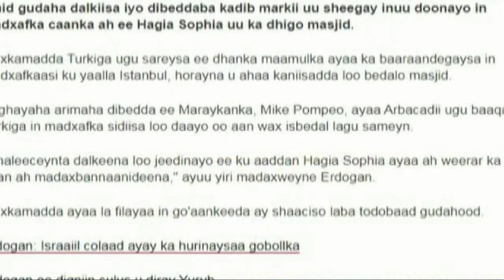Madaxweynaha Turkiga Oo u Qoos gooyay, qaylo-dhaanta Reer Galbeedka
Madaxweynaha Turkiga == Dhamays Media Production ==